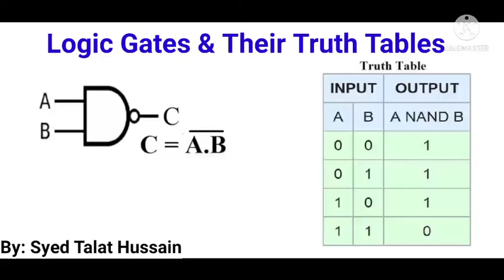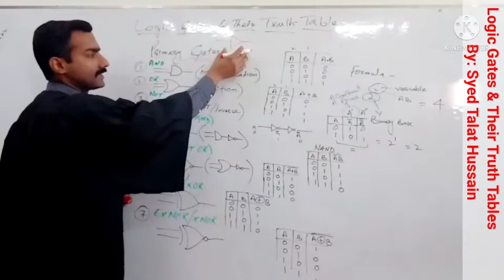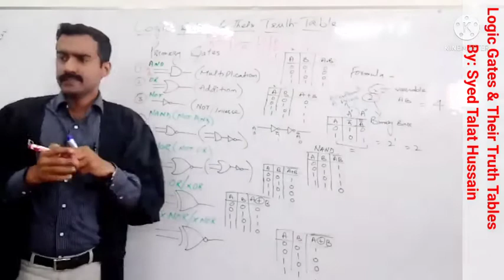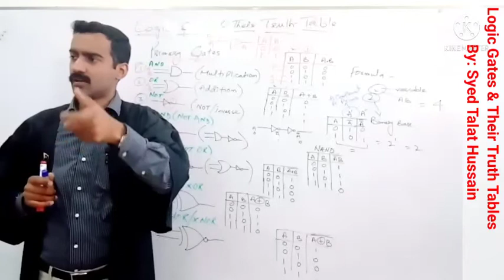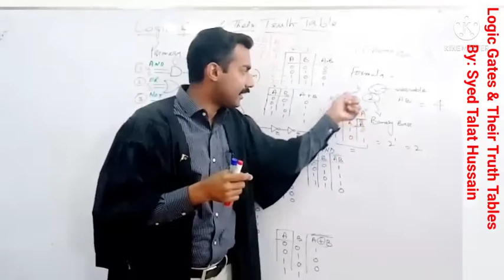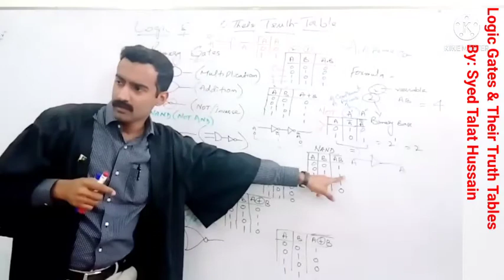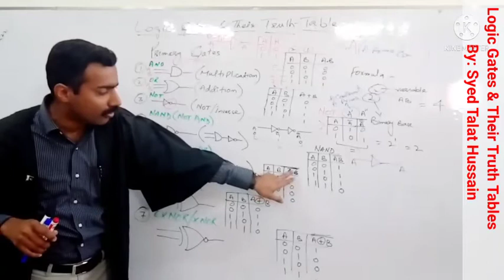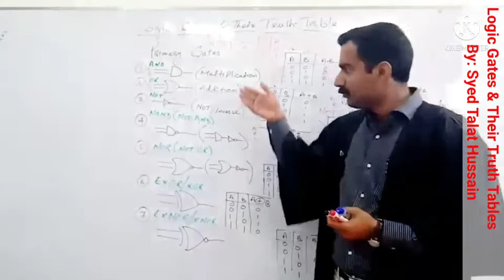Logic Gates & Truth Tables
This Video plays vital role to clear the concepts of primary logic gates and Truth Table at SSC , HSSC and Bachelor Level.